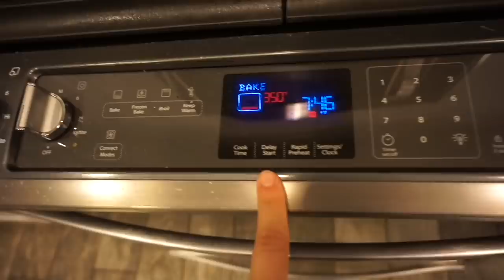I crashed my new car on my birthday! | Cook with us + Clothing haul VLOG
Welcome back for a new vlog! Let me know what you end up ordering & how you like it!

Todays vlog is a clothing haul and chit chat about how I crashed my brand new car on my birthday *fml*
Christian & I also try DIY Cheeto chicken

'Jordan' gets you $25 off your order. I LOVE their soups, smoothies, cacao bites and the grain bowls are amazing. Tag me if you make an order or let me know how you like it!!

My NEW Instagram course, the 2020 InstaSuccess Accelerator is open!
[The only & only course you need to organically grow your Instagram following, maximize your brand presence, create a tribe of loyal audience members & tripe your revenue on the Instagram platform.]

Abundance Academy is OPEN!
[My best selling manifestation course which will teach you how to radically improve your money mindset, increase your income, believe in yourself & your abilities to create your dream reality, and actionable steps to create success NOW.]

[This link supports me so THANK YOU if you use it!

Jordan Cheyenne
40960 California Oaks Road

About Me:
-I’m Jordan Cheyenne, a single mom, entrepreneur, law of attraction expert and manifesting enthusiast. I post vlogs, fitness and weight loss videos, law of attraction chats, get ready with me, content on how to monetize on social media, and much more.